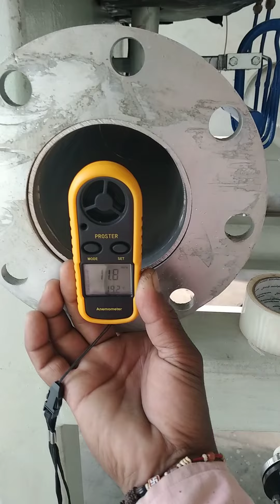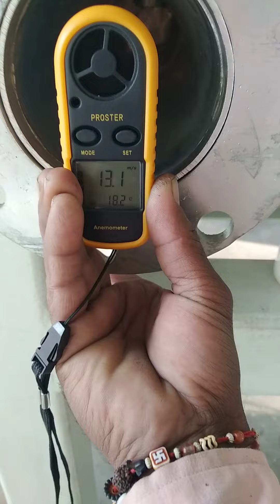Air blower se air ki speed check kare